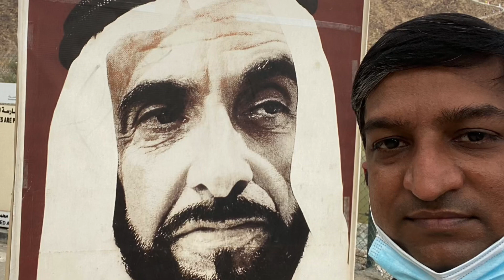Wadi shawkah dam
Hi friend,

This Friday I visited the wadi shawkah dam,
Very nice place, garden, childen playground,
 You can visit also heritage village near the dam,

Moon spot is very cool place, only take care while you go up on moon spot take with you water bottle.
check my other video for other places

Najd Al Maqsar نجد المقصار

shees park

UAE friend you all can check this place.

I used my I phone to make this video,

Click on 🔔

So you get new videos notifications

Comments ✍️